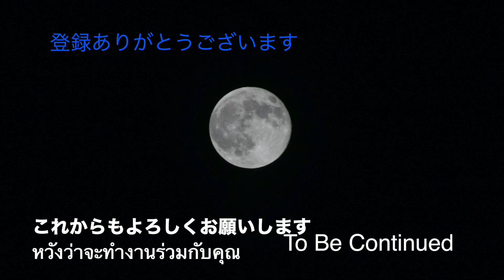クロモリロードバイク簡単組立ガイド/byマール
私、マールが
♫ムーンライトセレナーデ
♫エンターティナー
♫アメイジンググレイス
♫アイネクライネナハトムジーク
♫ツェルニー1番をピアノで演奏します。
ロードバイクの組立風景をみながら聴いてください。
登録ありがとうございます。
โหลดโครโมลี่ประกอบง่าย / โดย Marl
ผมชื่อมาร์ล
♫ แสงจันทร์ เซเรเนด
♫ความบันเทิง
♫ อัศจรรย์พระคุณ
♫ เล่น Czerny No. 1 บนเปียโน
โปรดฟังขณะชมทิวทัศน์การประกอบจักรยานเสือหมอบ
ขอบคุณสำหรับการลงทะเบียน.